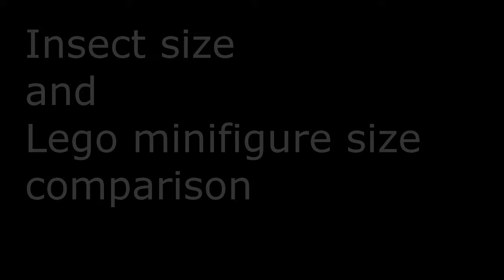Insect size comparison with Lego minifigures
Comparing insect size with Lego minifigure. All insect sizes are their length in mm.
Firefly Big dipper firefly / common eastern firefly, 15mm
Weevil Giraffe weevil, 30mm
Wasp Japanese giant wasp, 38mm
Beetle Elephant beetle, 40mm
GiantDarner Giant Darner, 76mm
GiantWaterBug Giant water bug, 100mm
Weta Giant weta, 100mm
Mantis Praying mantis, 120mm
AustralianWalkingStick Australian walking stick, 200mm
WalkingStick Phryganistria chinensis Zhao, 624mm